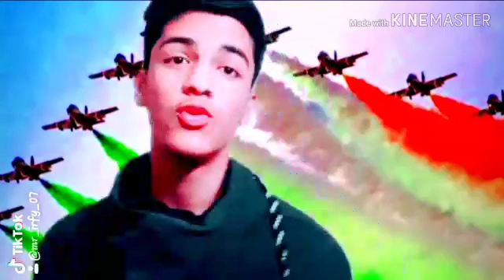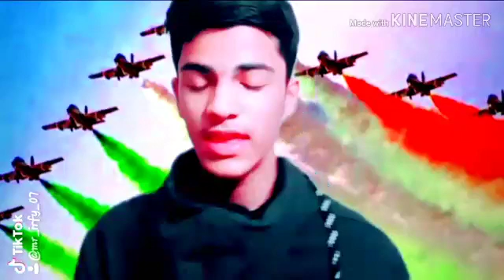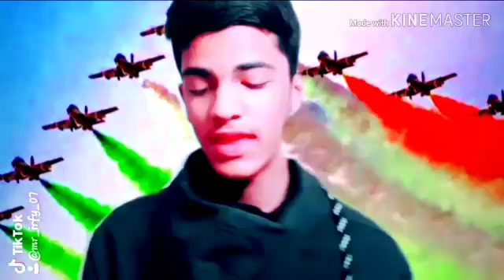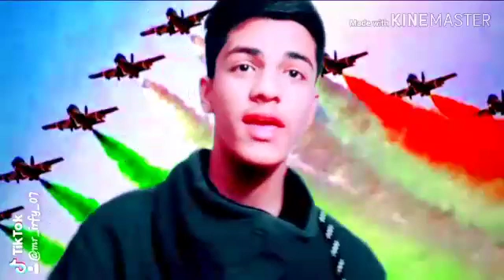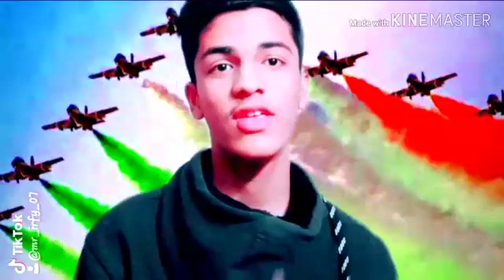27 January 2020(2)